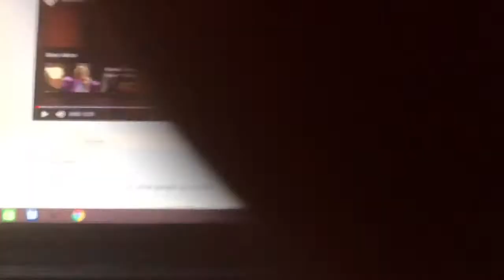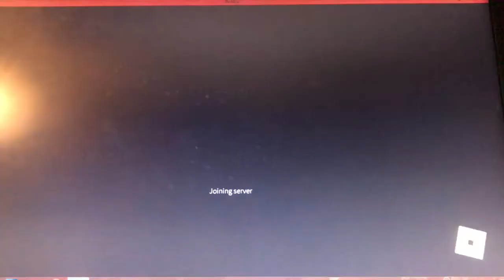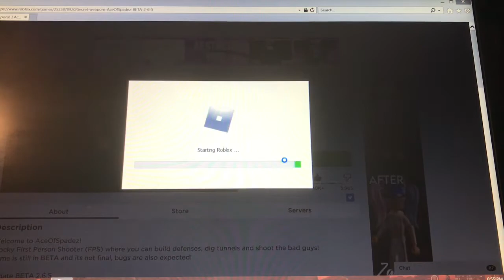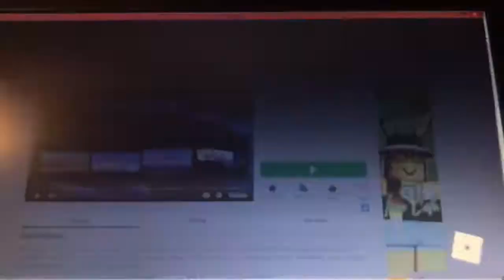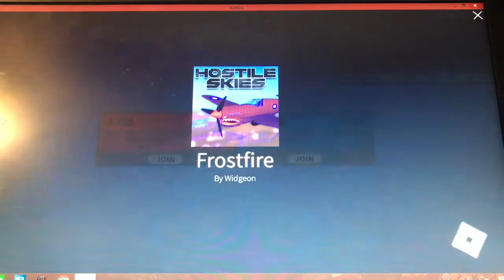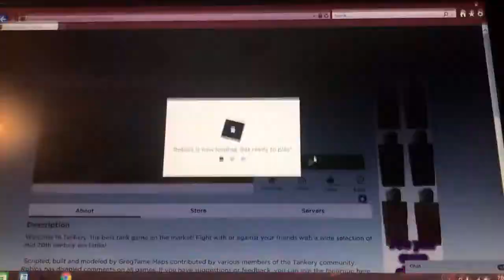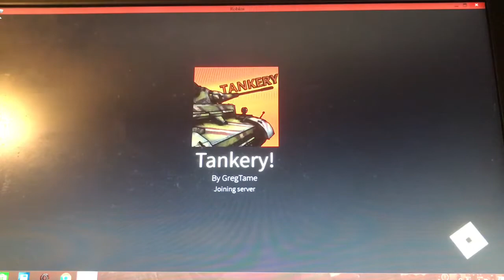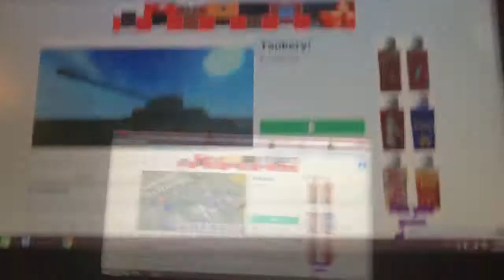If I die the game changes roblox Gun games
I was trash in this vid I am sorry